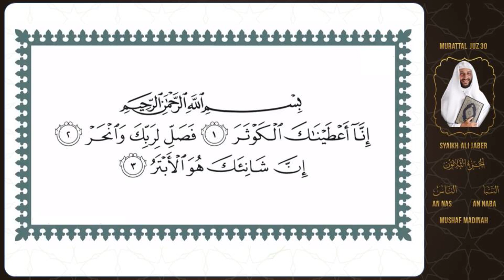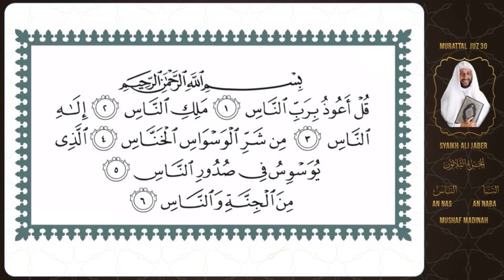JUZ 30 I MURATTAL SUBUH RAMADHAN I MUSHAF MADINAH I ANABA 1 - AN NAS 6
Mari kita hiasi hari hari kita di bulan Ramadhan dengan lantunan ayat ayat suci al-Qur'an. Kali ini dengan bacaan (Alm) Syaikh Ali Jaber yang membacakan Juz 30 (Surat An Naba 1 - An Nas 6). Silahkan disimak bacaannya dengan tampilan mushaf Madinah.

Semoga tayangan murattal  ini menjadi salah satu amal jariyah beliau yang selalu mengalir sampai kapanpun.

Mari Bergabung Bersama YSAJ Mewujudkan 1 Juta Penghafal Al Quran Bersanad di Indonesia dengan ikut serta dalam Pembangunan Pesantren Syekh Ali Jaber.

Terima kasih. ^_^

Salam hangat,
Tim Islamic K1